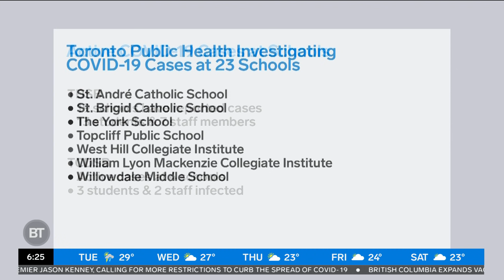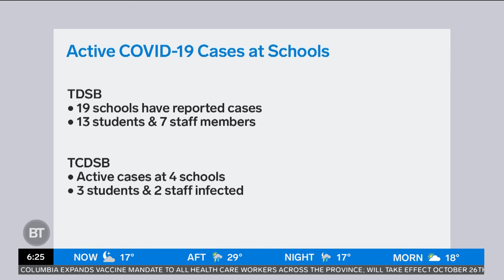COVID-19 concerns growing in schools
Toronto public health is currently investigating COVID-19 cases at 23 schools which has heightened concern among many.  CityNews reporter Faiza Amin has details